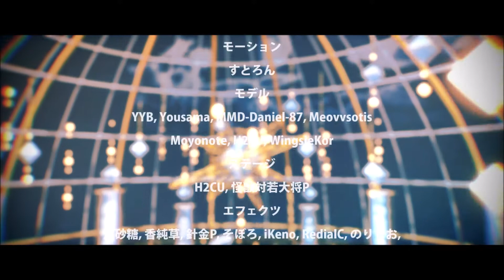【MMD】 Sayonara Souvenir (YYB MIKU MODEL DOWNLOAD)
Heres a model for download :) remember to follow the rules and have fun